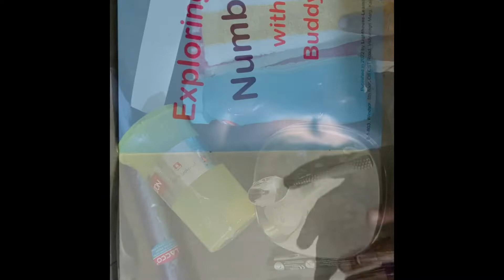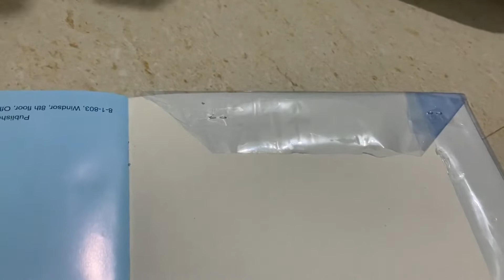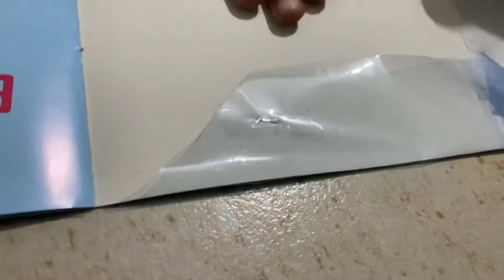Shopping to School Needs|Potato Gravy|Side dish for dosa,chapathi,idly| Sowmi homemaker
Hi friends,
      In this video we will see what we shopping for my son and also share simple potato gravy. School needs shopping very important at this time. Watch and share your friends.